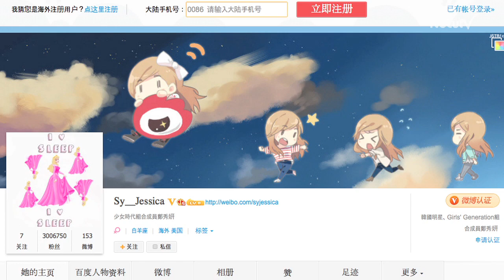[EN] 제시카 퇴출...소녀시대에 무슨 일이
국민 걸그룹 소녀시대가 멤버 제시카의 탈퇴로 데뷔 7년 만에 8인 체제로 활동한다.

30일 오전, 제시카는 자신의 웨이보(중국 SNS)에 소녀시대 퇴출 통보를 받았다면서 당혹스러운 심경을 전했다.

소녀시대 퇴출소식이 알려지자 언론과 팬들은 퇴출원인을 두고 온갖 추측성 글을 쏟아냈고, 그중 그의 연인 ‘타일러 권’ 때문이라는 것에 무게중심이 쏠렸다. 최근까지 제시카는 타일러 권과 열애설을 넘어 결혼설까지 휩싸여 왔다.

이에 SM 엔터테인먼트는 제시카가 지난 8월 론칭한 '블랑' 사업건으로 소녀시대 팀 유지가 불가해 퇴출을 확정하고, 향후 소녀시대는 8인 체제로 활동 할 것이라고 밝혔다.